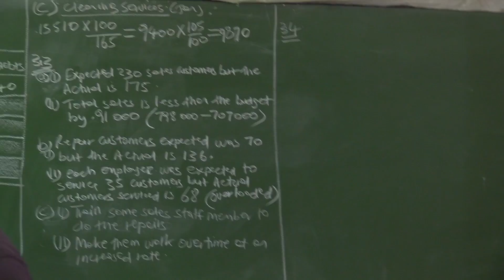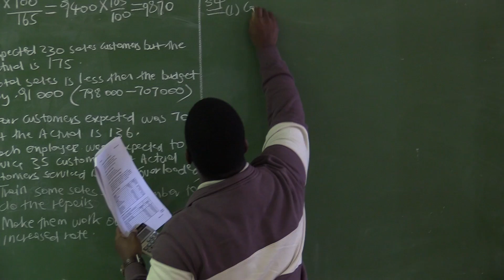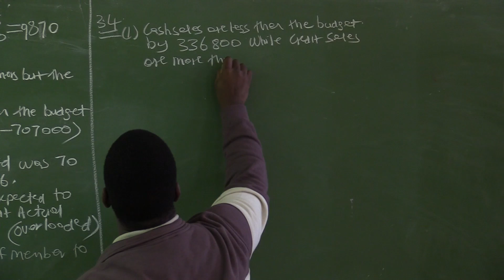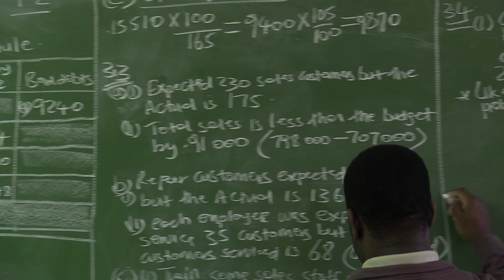Accounting P2 | November 2021 – VirtualX MasterClass Series 3 | Episode 4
Master Cash Flow Management: Dive into "Accounting P2 | November 2021 – VirtualX MasterClass Series 3 | Episode 4," where we explore essential Grade 12 accounting principles, focusing on cash flow analysis, sales performance, and budget management.

🌟 Series Highlights:
• Cash Flow Analysis: Understand the impact of cash and credit sales on cash flow and identify potential cash flow issues.
• Sales Performance Evaluation: Analyze discrepancies between budgeted and actual sales figures to improve financial planning.
• Budget Management: Learn techniques for effective budget management to ensure business stability and growth.
• Strategic Financial Solutions: Explore solutions for addressing cash flow problems, such as adjusting sales strategies and managing credit effectively.

Don't miss this opportunity to enhance your accounting skills and gain a competitive edge in understanding cash flow management and budget optimization. Watch "Accounting P2 | November 2021 – VirtualX MasterClass Series 3 | Episode 4" and become proficient in financial analysis!